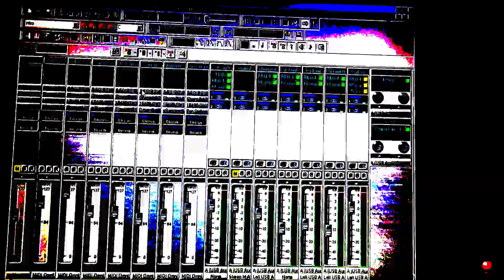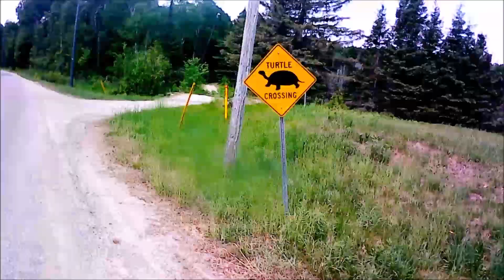Riding The Realm - To The Lookout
Today I was called...to a place that is high...above the mundane...to the lookout I ride.